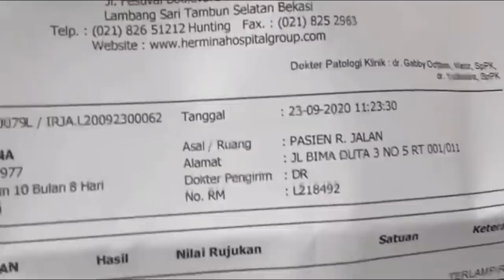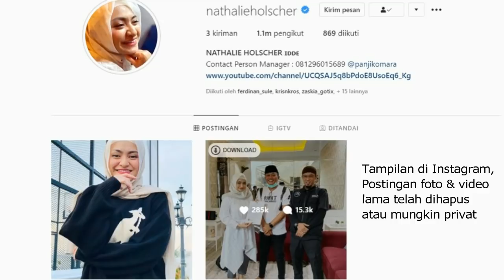Sule Puji Kecantikan Nathalie Pakai Hijab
Sule Puji Kecantikan Nathalie Pakai Hijab. Kini penampilan Nathalie berubah total setelah menjadi mualaf disaksikan kang Sule.
Apakah sule dan nathalie akan menikah ? Atau hanya sebatas teman? Hanya mereka yang tahu.Tapi banyak yang menduga sule dan nathalie punya hubungan spesial